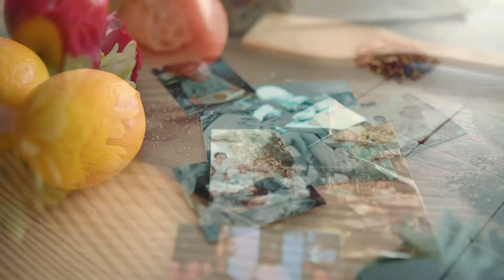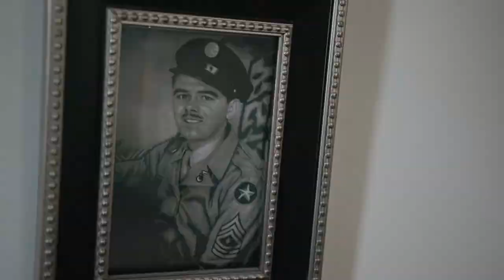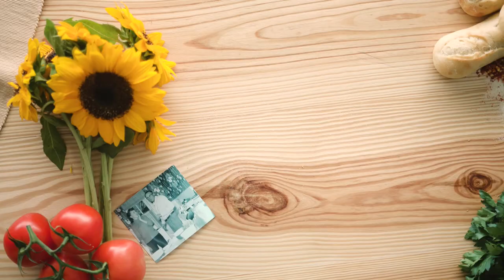Ingles Table Family Traditions - The Michael Brothers | Pop-Pop's Sunday Gravy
Shopping List

•1/4 cup olive oil
•1/2 chopped onion
•1 chopped green pepper
•1 package pre-cut mushrooms
•2 BIG cans peeled Italian tomatoes
•2 basil leaves
•2 tbsp. oregano
•1 clove chopped garlic
•salt and pepper to taste
•1 can tomato paste
•1 paste can of water
•1/2 cup of red wine (any Merlot will work) package of your favorite pasta

•Start by chopping all the vegetables
•Add roughly 1/4 cup of olive oil to the bottom of the pan
•Add the peeled tomatoes to the pot
•Crush the tomatoes using a spoon or whisk
•Once the tomatoes are crushed, turn heat to medium-low
•Add the mushrooms, onion, oregano, garlic, parsley, whole bay leaves, and green peppers
•Add roughly 1/2 cup of red wine
•Stir all the ingredients together and let simmer for 30-35 minutes, stirring occasionally
•Add one can of tomato paste
•Fill can with water and add to sauce (optional)
•Stir together and let simmer for another 30-35 minutes, stirring occasionally.
•While sauce simmers, cook the pasta of your choice and drain
•Pour the sauce over the pasta and serve.